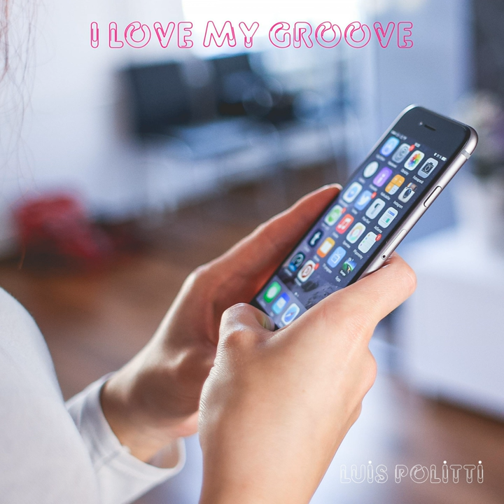Golfball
Golfball · Luis Politti

I Love My Groove

Author: Candra Dellinger
Composer: Candra Dellinger